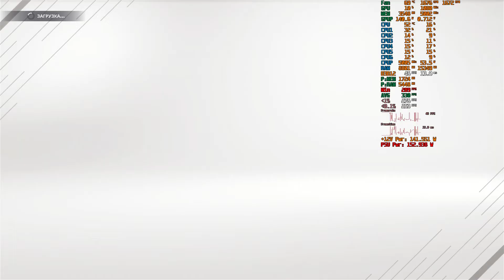F1 2021 3080 Very Low TAA 1920x1080 10600K